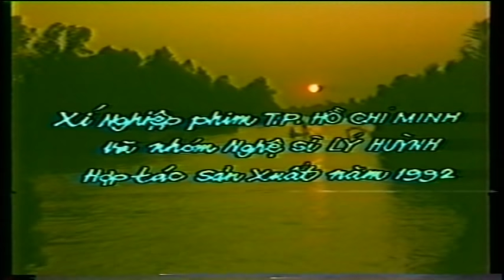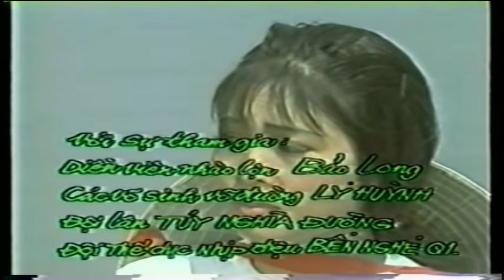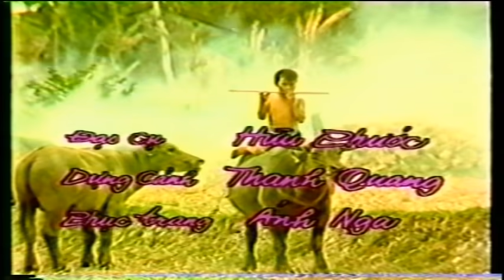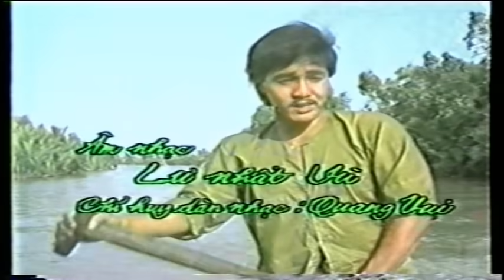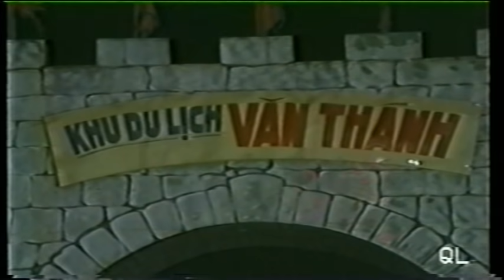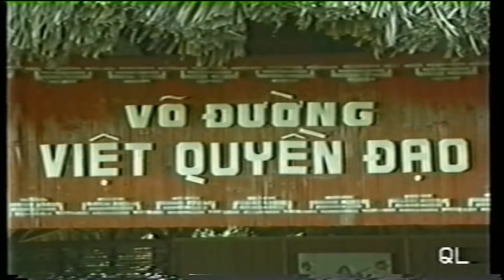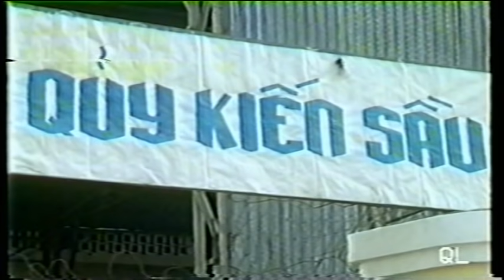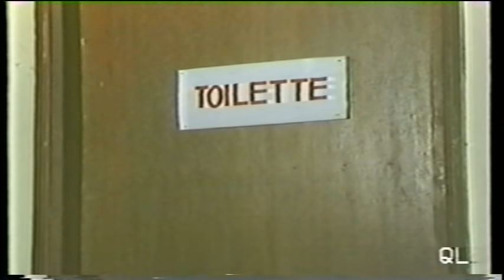Phim VN hay | Võ sĩ bất đắc dĩ | Lý Hùng, Hồng Vân, Lý Thu Thảo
Phim Việt Nam xưa, hay, vui, hiếm. Trên Youtube hiện chưa có. Xin chia sẽ mọi người. Chúc xem phim vui vẻ!